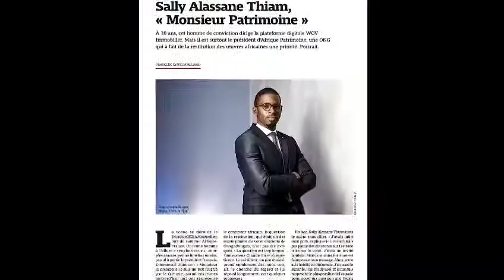Cérémonie de dédicace "Patrimoine africain" de Sally Alassane THIAM le 05 novembre 2022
Vidéo de Abdou Latif NDIAYE